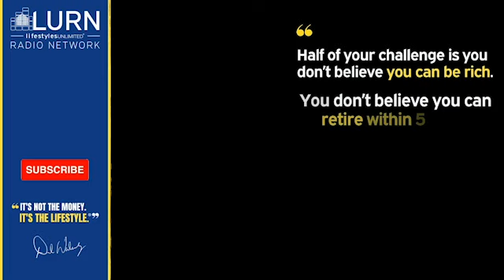Creating for Now and the Future: Striving to Balance Momentary Enjoyment and Lasting Legacies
Are you leaving a legacy? Del Walmsley asks the thought-provoking question – should we live life in the moment or invest your energy into building something that lasts? By recognizing the power of creating lasting projects, we have the chance to leave a footprint on future generations.

Questions???

Lifestyles Unlimited is the expert Real Estate Investing Education & Mentoring group that has been teaching people how to replace their paychecks with passive income and retire early, since 1990.

Our students have been so successful at restoring distressed properties to communities and providing the BEST rental property product at the best price, they have won Local, State, and National Investor of the Year Awards, EVER YEAR since 2007! 🏆🌇

With over 50,000 members worldwide, learn directly from Top Investors, Industry Experts, and Wealth Educators how to locate, evaluate, and effectively invest in Single Family & Multifamily rental property assets.

Just like your personal trainer, the Lifestyles Unlimited community will motivate, support, and teach you how to get in the best financial shape of your life. 💪💰⛱️

“It’s Not the Money, It’s the Lifestyle”®
- Del Walmsley